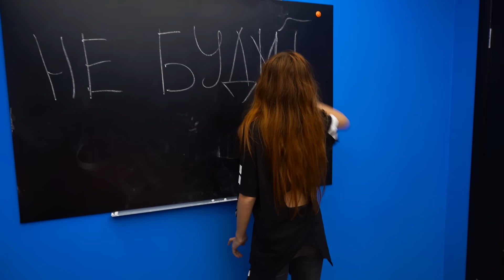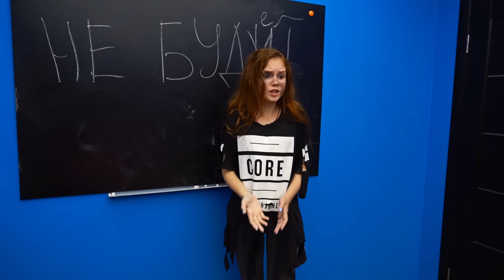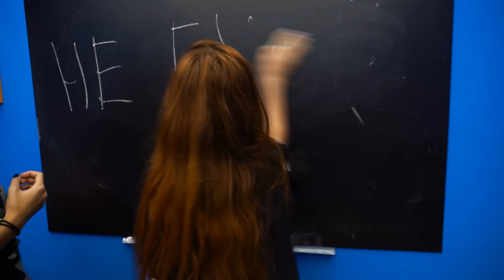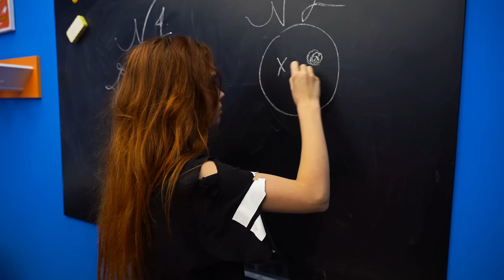НА НАС НАПАЛИ!!! ЧТО ПРОИЗОШЛО?!